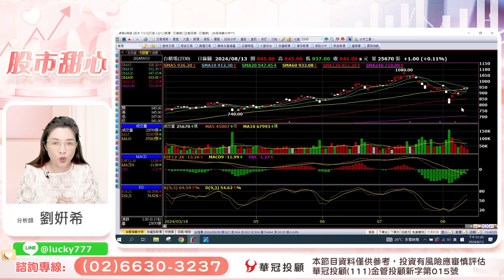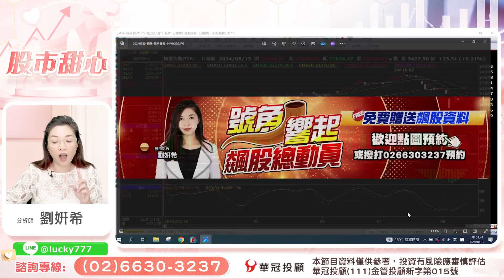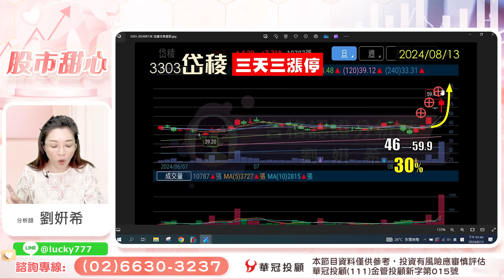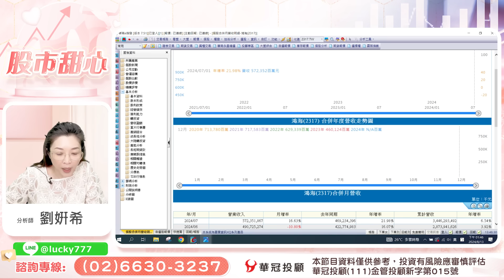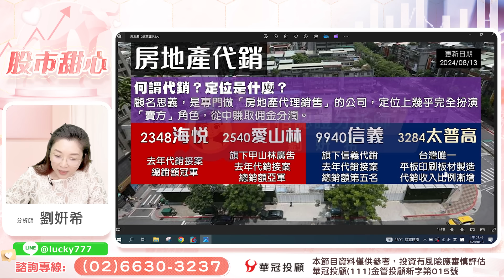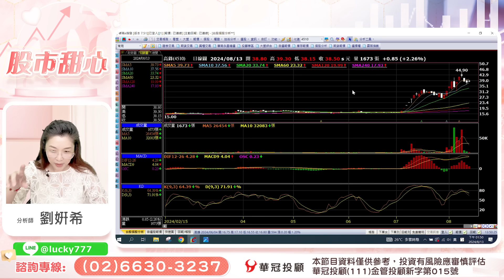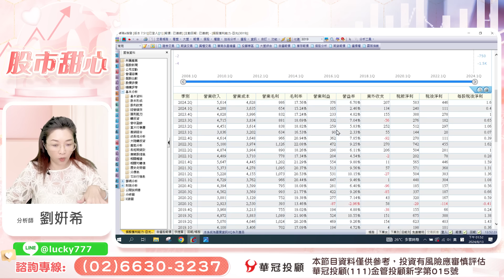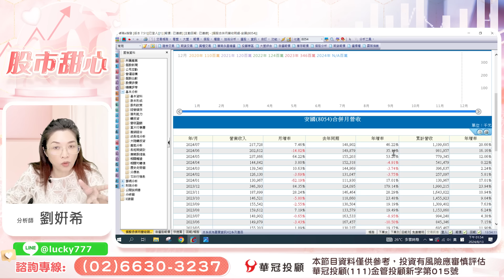08/13【甜心盤後影音】狂賀！鑫科60%．高鋒35%．太普高．岱稜連三拉三，號角響起慶豐富．慶騰．亞光亮燈漲停板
100台北市中正區忠孝東路二段100號6樓之2